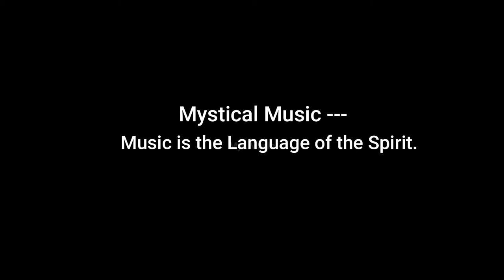Study Music Alpha Waves: Relaxing Studying Music,Brain Power,Focus Concentration Music,Calming Music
Study Music Alpha Waves: Relaxing Studying Music, Brain Power, Focus Concentration Music, ☯161 – MysticalMusic’s Study Music & Concentration Music is ideal background music to help you to study, concentrate, focus and work more effectively. This Study and Focus Music is ideal instrumental music to help you study, focus and relax before that big test or exam. Our Studying Music for concentration uses alpha waves and binaural beats to boost concentration and brain power, and is the ideal relaxing music for stress relief. Our soothing music for studying can help you study for exams and focus at work. We also have Classical Music for studying and concentration which can be used as background music, music for relaxation and meditation music.

Mystical Music composes Sleep Music, Study Music and Focus Music, Relaxing Music, Meditation Music (including Tibetan Music and Shamanic Music), Healing Music, Reiki Music, Zen Music, Spa Music and Massage Music, Instrumental Music (including Piano Music, Guitar Music and Flute Music) and Yoga Music. We also produce music videos with Classical Music from composers such as Mozart, Beethoven and Bach.

Our music is popular for the following:

► Sleep music:
Mystical Music’s Sleep Music is the perfect relaxing music to help you go to relax, go to sleep, and enjoy deep sleep. Our music for sleeping is the best music for stress relief, to reduce insomnia, and encourage dreaming. Our calm music for sleeping uses delta waves and soft instrumental music to help you achieve deep relaxation, and fall asleep.

►Meditation Music:

Our relaxing Meditation Music is perfect for Deepak Chopra meditations, Buddhist meditation, Zen meditation, Mindfulness meditation and Eckhart Tolle meditation. This music is influenced by Japanese meditation music, Indian meditation music, Tibetan music and Shamanic music. Some benefits include cleansing the Chakra, opening the Third Eye and increasing Transcendental meditation skills. The work of Byron Katie, Sedona Method, Silva Method and the Secret highlights the fact that healing can occur through using the mind and being in the “now”. Healing Meditation can be practised using this music for best results.

► Instrumental Music:
MysticalMusic’s Instrumental Music includes guitar music, piano music and flute music. Our instrumental music can be used for relaxation, study, meditation and stress relief.

► Classical Music:

MysticalMuisc’s Classical Music is ideal for studying, reading, sleeping (for adults and babies) and general relaxation. We’ve compiled only the best quality music from some of the world’s most renowned composers such as Mozart, Beethoven, Vivaldi, Bach, Debussy, Brahms, Handel, Chopin, Schubert, Haydn, Dvorak, Schumann, Tchaikovsky and many more. Enjoy Yellow Brick Cinema’s Classical Music whilst relaxing, studying, working, reading, or falling asleep.

► Spa and Massage Music:

Our light spa music is useful after a long day of work to unwind and relax. The spa music, nature sounds, rain sounds, and easy listening instruments used in these tracks encourage ultimate relaxation. Mystical Music’s music is great for massage therapy, and our music will help you relax your mind and body.